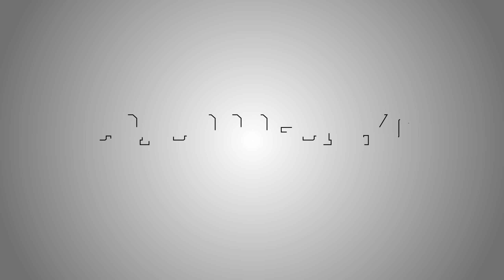F1 Multiplayer Season - Australia Race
Endless - N/A

Marcus - N/A